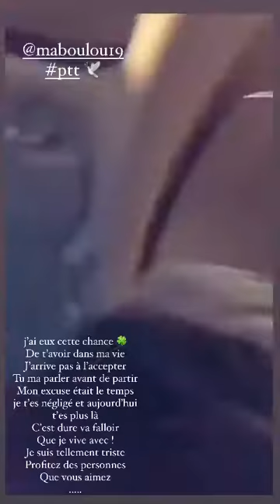RAWELL SAIDI - 11 Janvier 2021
Les amis on se retrouve pour mon vlog du 11 Janvier 2021 sur notre chaine - Pour retrouver tous mes vlogs direction ma playlist